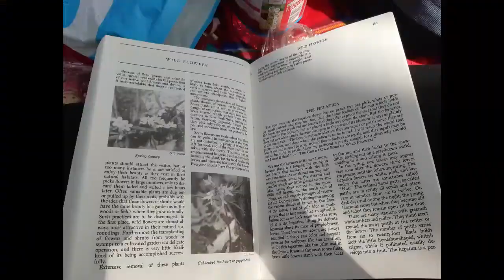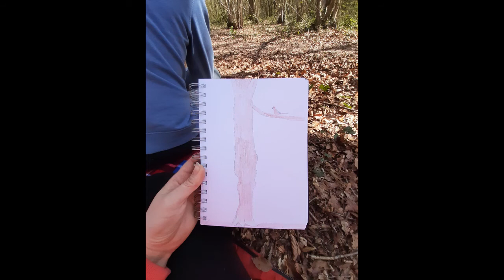Home Education UK - Exploring Nature With Children - Wildflower Week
We've been dipping in and out of the Exploring Nature With Children Curriculum, join us for our nature walk for Wildflower week!